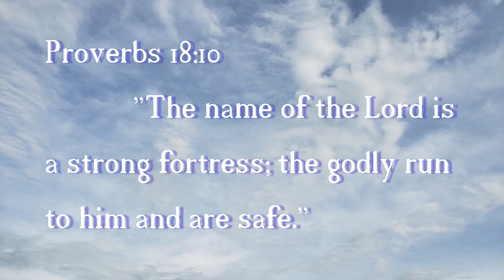Super Mario Sunshine in Noteblocks! (By: Pizzaboss43)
Super Mario Sunshine is one of the MOST classic games and Pizzaboss43 decided to try his hand at making some noteblock music!

Noteblocks By: Pizzaboss43
Background By: yomikester238
Music Composed By: Koji Kondo